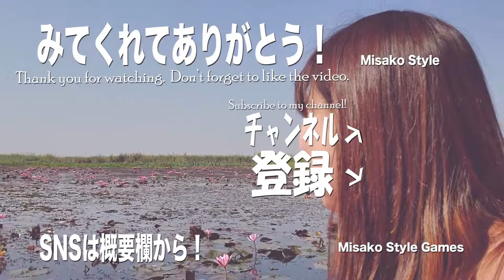【2020年2月タイ編】#14 タレーブアデーン（蓮華の湖）/タイ・ウドーンターニー/ราชอาณาจักรไทย/อุดรธานี/บังดัน/เที่ยวชมสถานที่【ゆる旅番組】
タイへ妹の結婚式に行ってきました。
高校の時に留学していて、そのお家で5日間すごしています。
旅行というよりはとてつもなくプライベートで田舎の様子になります。